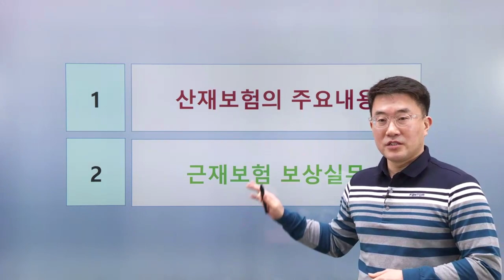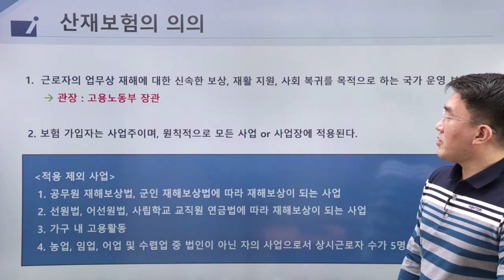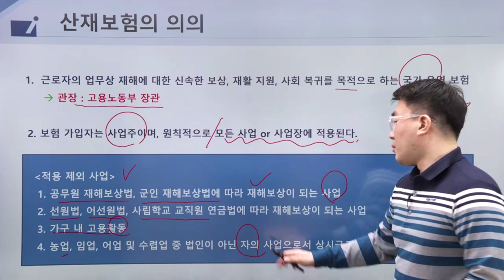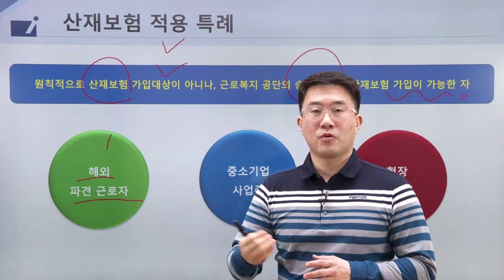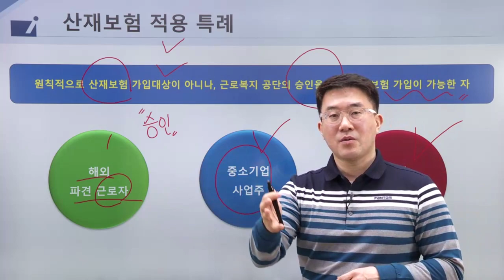재물보험 - 산재보험개요 및 근재보험 실무사례